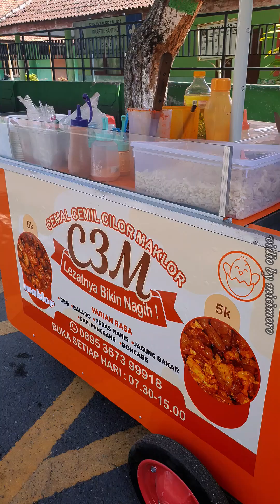Kuliner Pinggir Jalan - Maklor Makaroni Telor dan Cilor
Kuliner Pinggir Jalan
Maklor Makroni Telor
Cilor Cilok Telor
5000/cup isi 3 cetak
recommended!!!